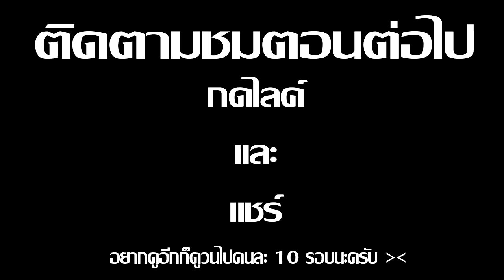Minecraft รับใช้ลุง ภาค13 | ไปช่วยพ่อตา EP.2